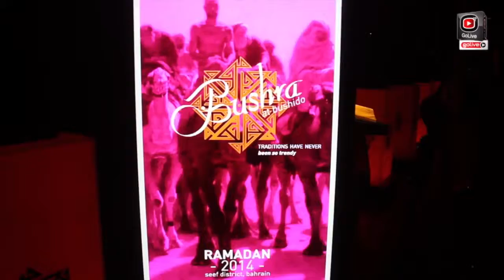Bushra at Bushido Launch